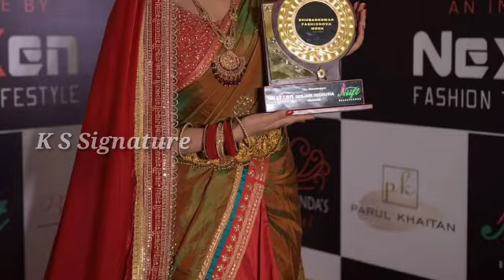ନିଆରା ଢଙ୍ଗରେ ବାହା ହେଲେ ହିରୋଇନ୍ ଦେବଜାନୀ Heroine Debjani marriage video